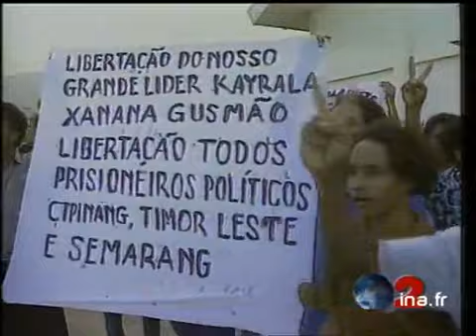Prix Nobel de la paix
11 octobre 1996
José RAMOS-HORTA, leader indépendantiste, et Mgr Carlos Felipe XIMENES BELO ont reçu le Prix Nobel de la Paix pour leur contribution commune à la résolution pacifique du conflit entre l'Indonésie et le Timor Oriental. Succession d'images factuelles et d'images présentant les deux personnalités timoraises. Images d'archive INA